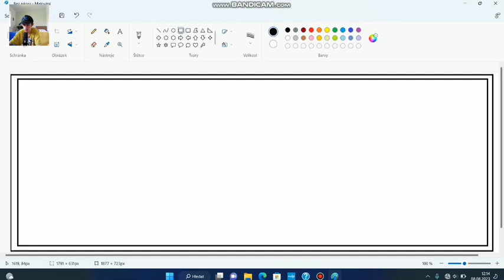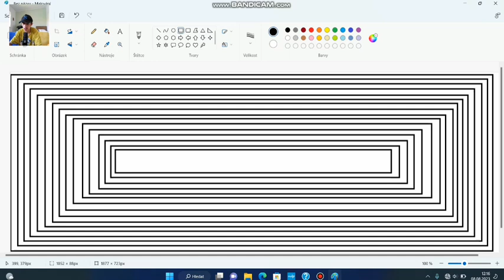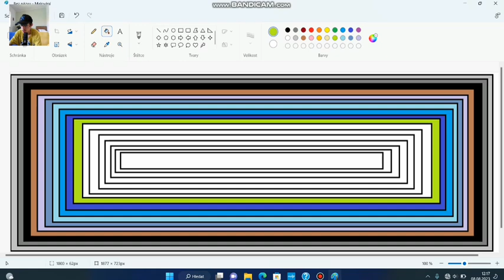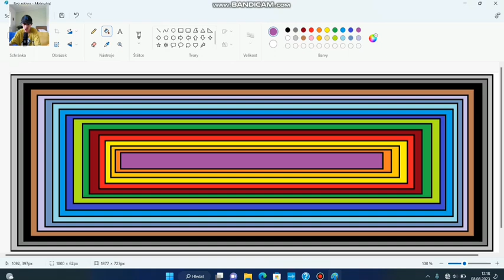malování není moje silná stránka (malování)